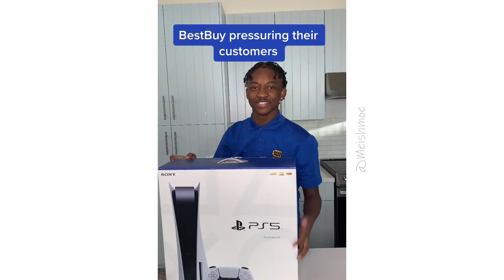Ultimate MeishMoe Funny Tik Toks 2022 Best Tiktok POV Compilation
Please follow all the creators on TikTok!